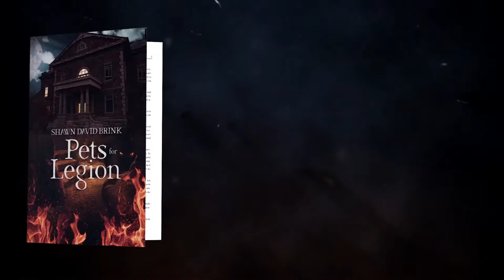Pets for Legion by Shawn David Brink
Book trailer for Pets for Legion by Shawn David Brink